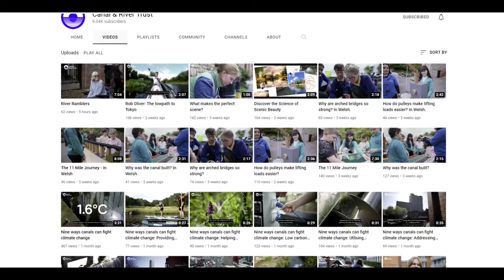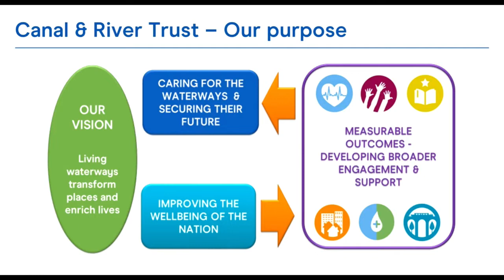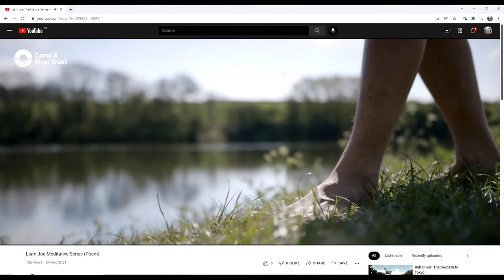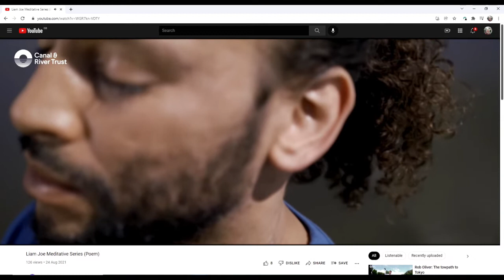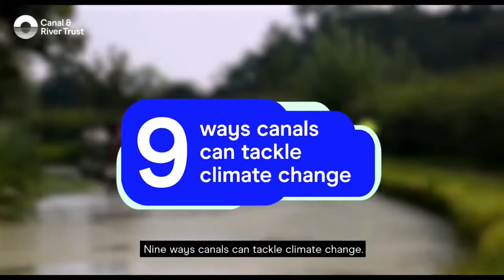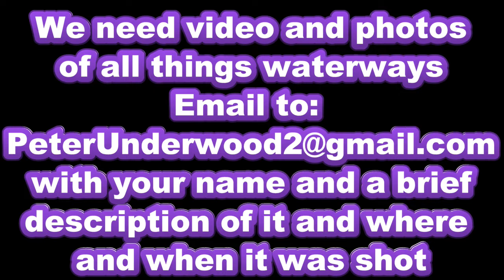News from the Water Dec 14 2021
THE COST OF FLOATING YOUR BOAT

Let’s start with a look at the cost of keeping a boat on the major waterways in the country. Both the Environment Agency and the Canal & River Trust have now announced their pricing for 2022 and there is what, on the face of it, seems an interesting degree of similarity.
Wherever you float your boat, you are likely to pay just over £1,000 a year for a 60ft vessel but the value you receive varies wildly.

VIRTUAL BLIZZARD OF ONLINE PROMOTION

The Covid crisis seems to have accelerated Canal & River Trust’s online activity to unprecedented levels with CEO Richard Parry claiming it now has a large scale following.
It has certainly produced a remarkable number of  videos, ranging from the full scale corporate videos, like the epics from the Annual Meeting and Richard Parry’s annual message to boaters, to the most recent series of four films on the Ladies of Llangollen, which was more of a cultural production set around the Horseshoe Falls and linked with the Pontcysyllte World Heritage site.

HVO SET TO SPREAD

With several boatyards around the system planning to switch to the greener HVO diesel, Canal & River Trust has begun a trial of the fuel in its workboats.
CRT says that the rapid adoption of greener fuels such as HVO would reduce carbon emissions from the running of existing boat engines in the short-term while not requiring changes in either engines or supply infrastructure.
The fuel is currently being trialled in the litter boat Berkswell in Birmingham and other craft operating out of Icknield Port.